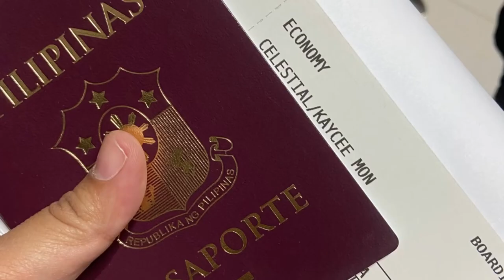Back to Work si Mrs C. sa Indonesia | Pinay Teacher in Indonesia 🇵🇭🇮🇩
Sharing with you another journey sa buhay ni Mrs.C. Back to work Face to face n ang bata so go go go! Balik n tayo sa Indonesia 🇮🇩